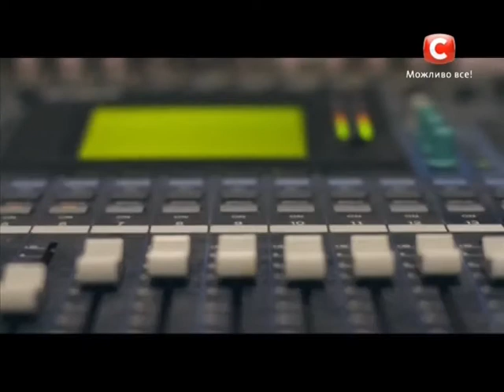«Х-фактор-5» /Дмитрий Хвостенко - История /Дома Судей (01.11.2014)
Х-Factor-5 Ukraine  от 01 Ноября будинки Суддів